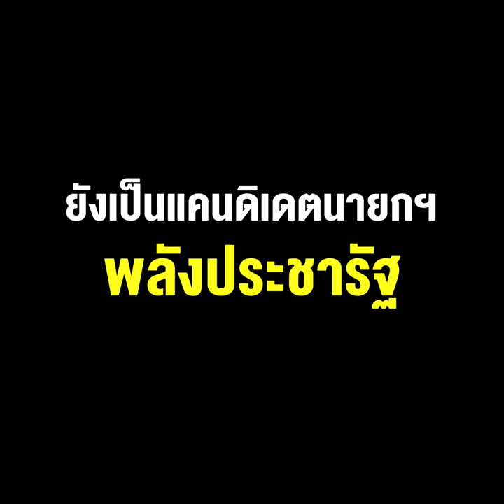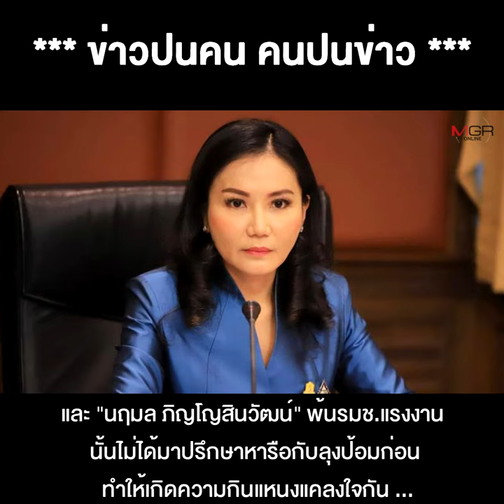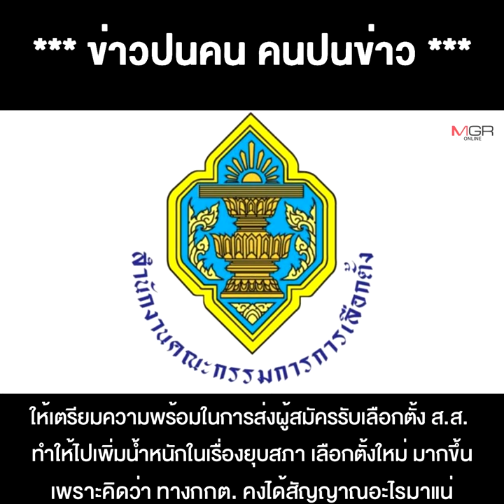“ลุงตู่-ลุงป้อม” สยบคลื่นลม ประสานเสียง ไม่ปรับครม. ไม่ยุบสภาไม่ย้ายไปไหนยังเป็นแคนดิเดตนายกฯพปชร.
05/10/2021 “ลุงตู่-ลุงป้อม” สยบคลื่นลม ประสานเสียง ไม่ปรับครม. ไม่ยุบสภา ไม่ย้ายไปไหน ยังเป็นแคนดิเดตนายกฯ พปชร.
*** “ลุงตู่-ลุงป้อม”สยบคลื่นลม ประสานเสียง ไม่ปรับครม. ไม่ยุบสภา ไม่ย้ายไปไหน ยังเป็นแคนดิเดตนายกฯของพรรคพปชร.